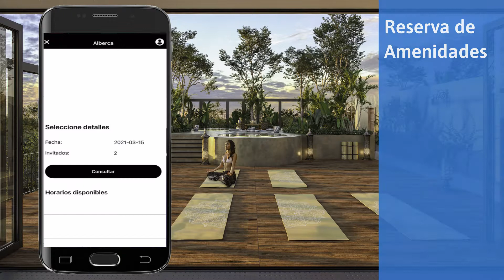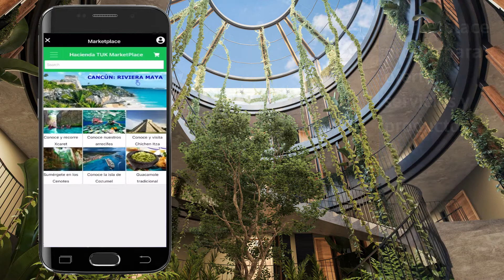APP Hacienda Tuk